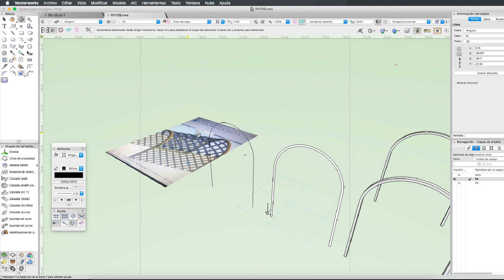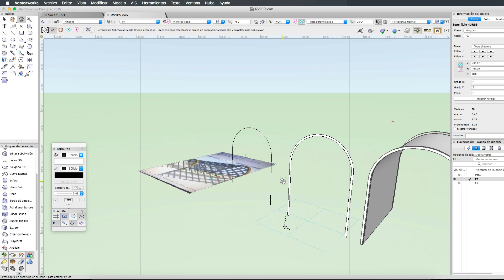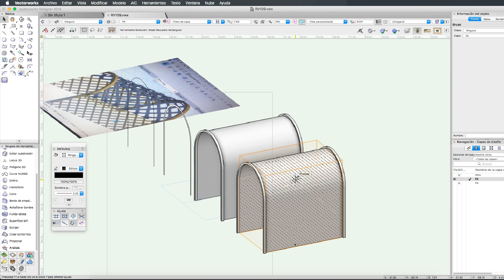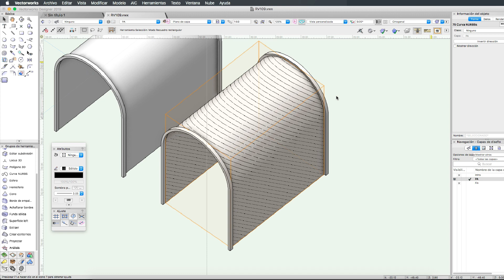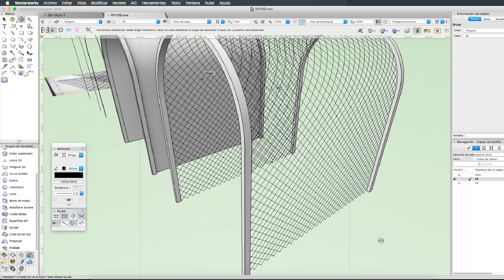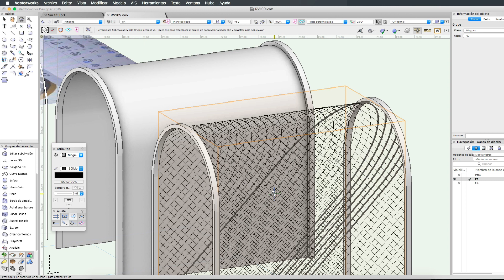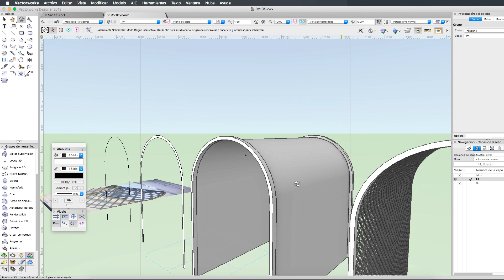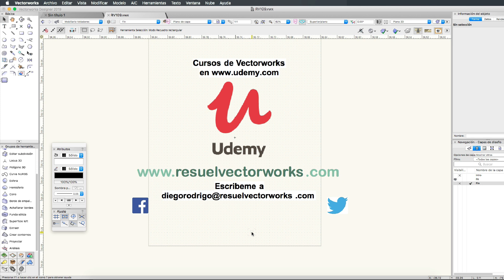Modelar un gazebo o pergola con Vectorworks - RV 109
En este video, y respondiendo a la consulta de un suscriptor, veremos como modelar un gazebo o pergola en Vectorworks.

¿Está buscando aprender Vectorworks en español? Si es así, has venido al lugar correcto.
Vengo enseñando y dando cursos Vectorworks para más de 10 años a grupos de arquitectos y ahora para llegar a mucha mas gente  los cursos estan totalmente on-line Estos cursos están diseñados para enseñarte los aspectos más importantes de Vectorworks, al tiempo que te permite trabajar a tu propio ritmo.
Haz click en cualquiera de los cursos y obtén un INCREIBLE DESCUENTO en el precio de los cursos, en vez de pagar 50 USD, paga sólo 35 USD!